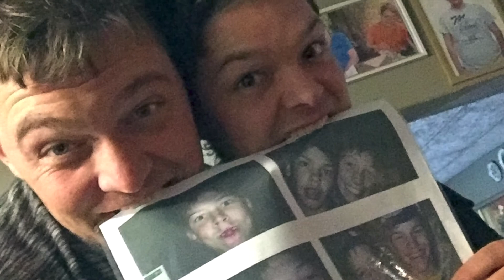Death of a batcholar part 1 team groom